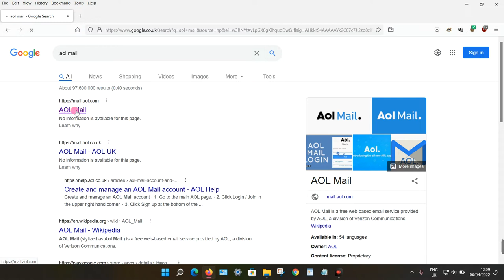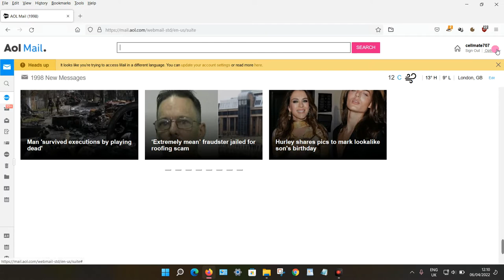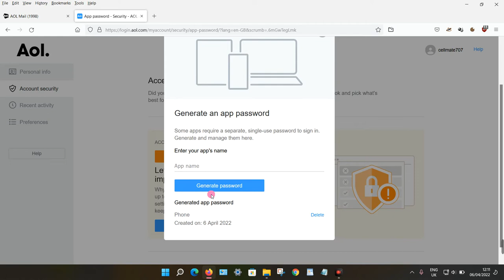How to Set up AOL Mail on a Third-Party App, Such As Android or Windows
In this video will show you how you can set up your AOL email account on a third-party app such as android, Apple or Windows device. You cannot use your default password when setting up your account on a third-party app. You have to create a unique password using the AOL interface.